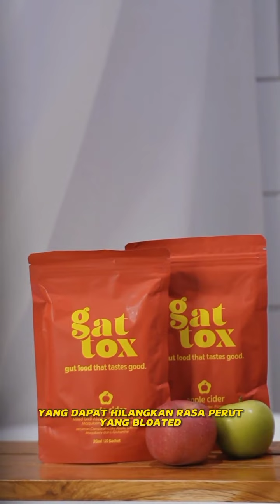Janna Nick & Dini // A day Routine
Tentang seharian Janna nick & Dini,pasangan romantik